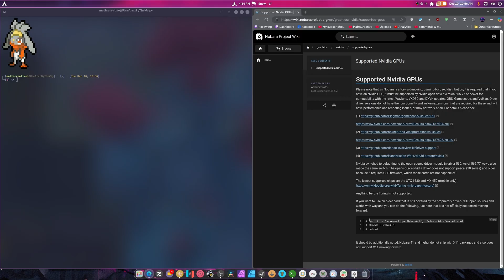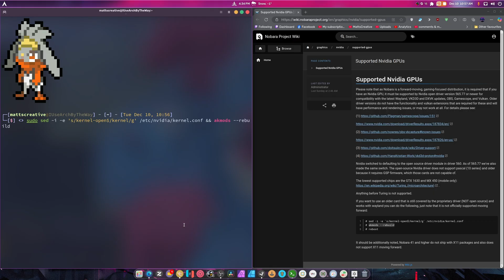Nobara Switched to NVIDIA-Open And Broke pascal Support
SPECS Below:
• OS: Fedora 41 Workstation
• OS: Pikaos 4
• OS: Arch Linux
• CPU: Ryzen 7 5900X (4.9GHz)
• Memory: 49 GiB DDR4 3600mhz
• Storage: 22TB
• GPU: RTX 4070